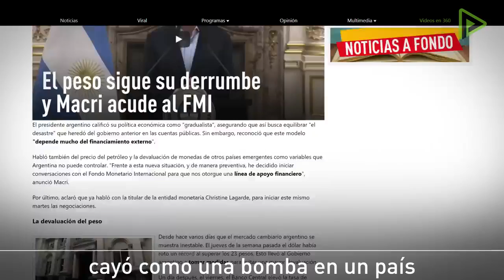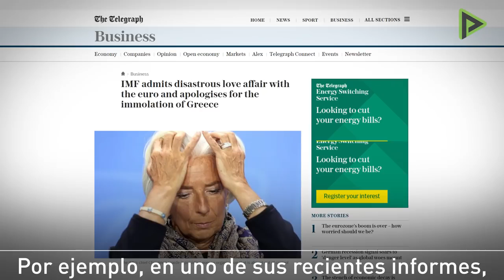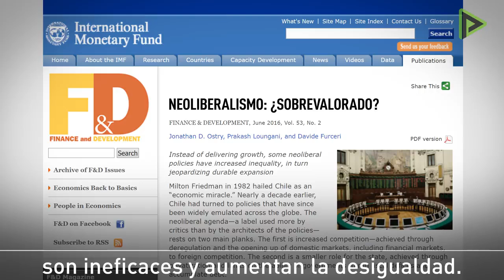En el modelo neoliberal los pobres financian la bancarrota de los ricos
Al  Neolibaeralismo hay que entenderlo de esta manera una disposición estratégica de caracter regersivo del capitalismo en su lucha no declarada or su supervivencia y que tiene como objetivo de sus ataques las naciones soberanas que aún no han conciliado con la élite económica internacional.